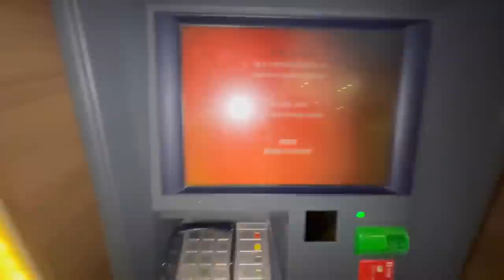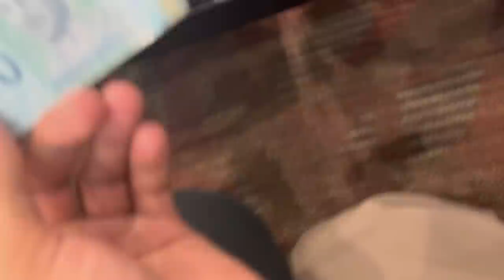Bali Day 1 In Most Expensive Bubble Hotel